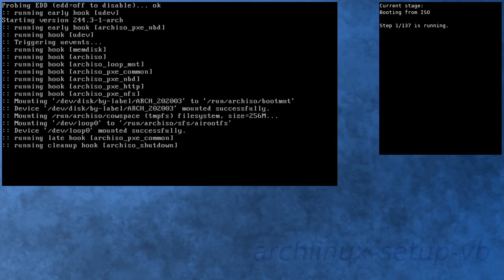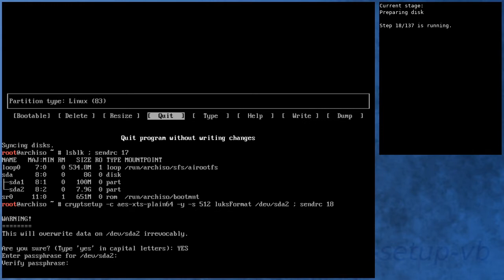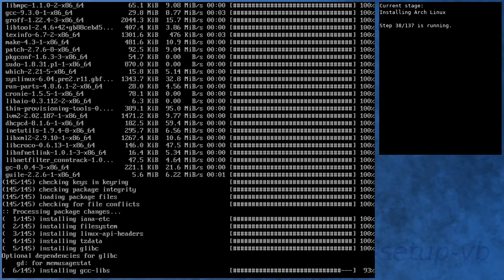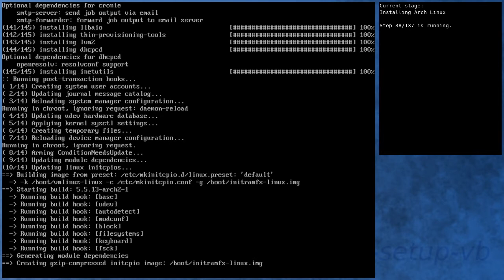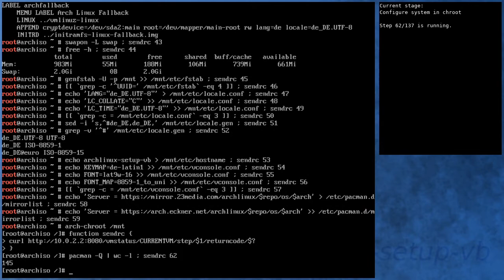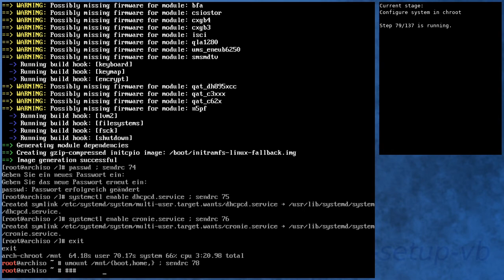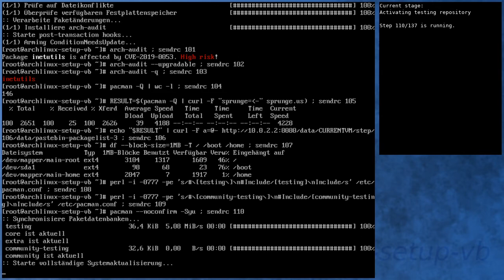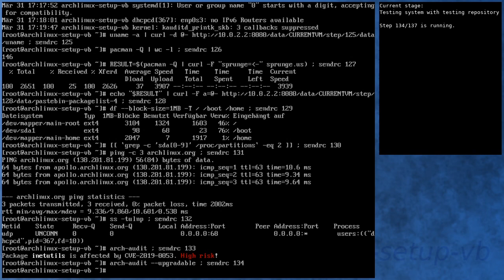Arch Linux installation recording to kernel 5.5.13-arch2-1 (core)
[00:00] Booting from ISO
[01:08] Preparing
[02:01] Preparing disk
[03:48] Installing Arch Linux
[09:54] Configure boot
[10:13] Configure system
[11:13] Configure system in chroot
[14:46] Boot into new system
[15:54] Running in new system
[17:16] Activating testing repository
[17:44] Booting to system with testing repository
[18:48] Testing system with testing repository
[20:01] End

Kernel details:
5.5.6-arch1-1 (ISO)
5.5.13-arch2-1 (after installation)
5.5.13-arch2-1 (after enabling [testing])